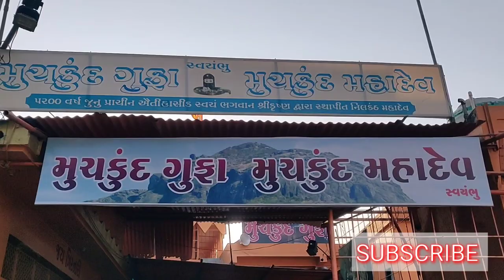bahot dino ke baad Willingdon dam gaye...vlog-72